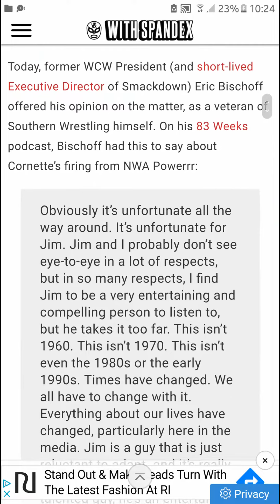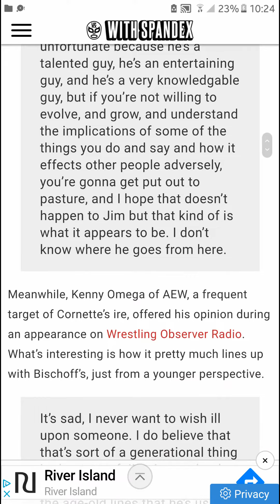Eric Bischoff And Kenny Omega Agree About The Jim Cornette Problem